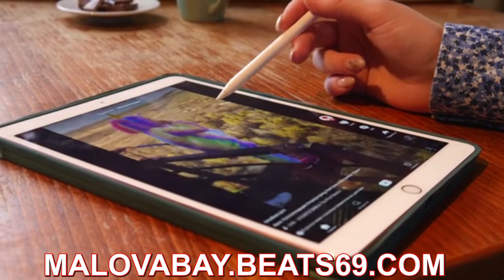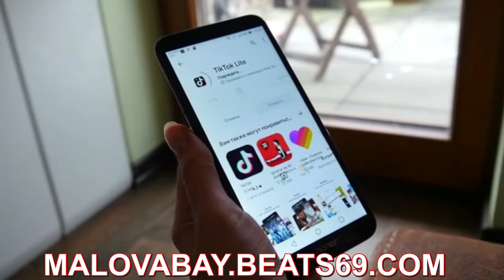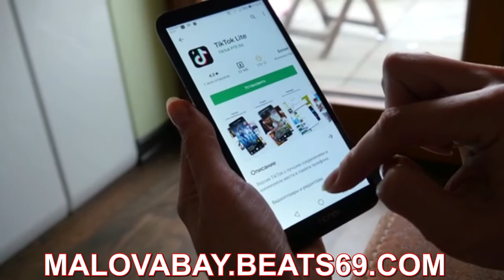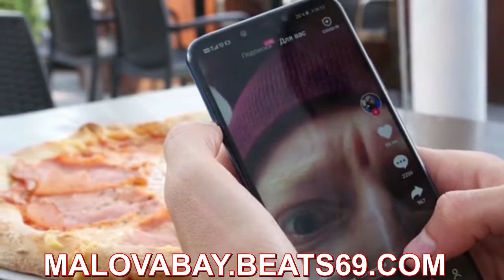Got You On That TikTok Challenge Malovabay Music Fresh Baked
Got You On That TikTok Challenge!
MALOVABAY ON AMAZON Beats